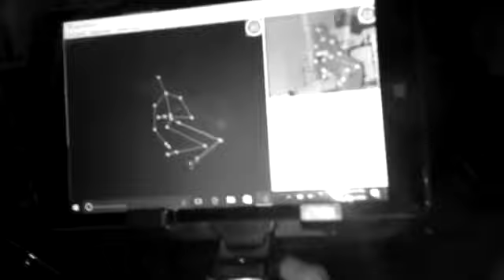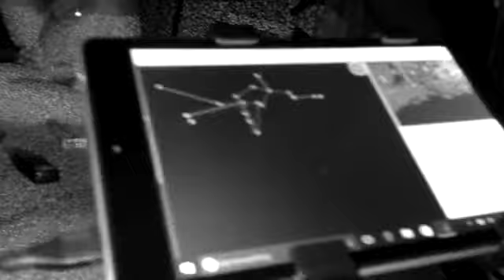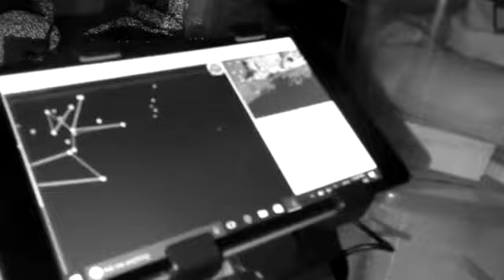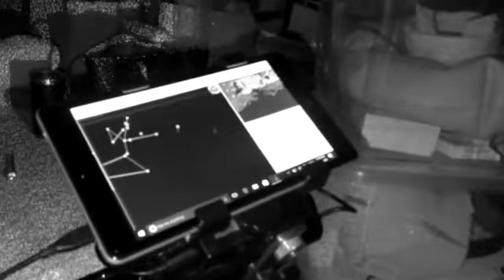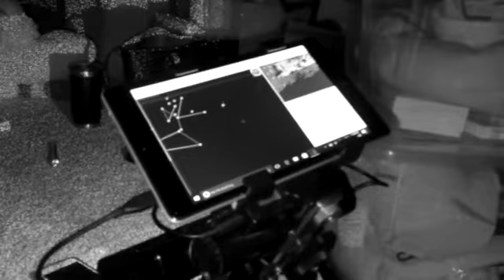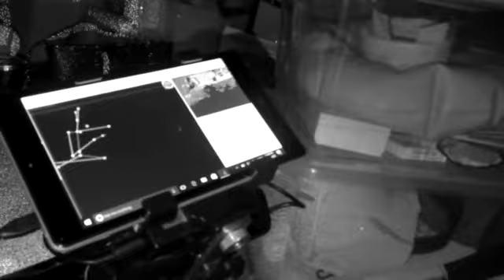private residence investigation 2019/2020